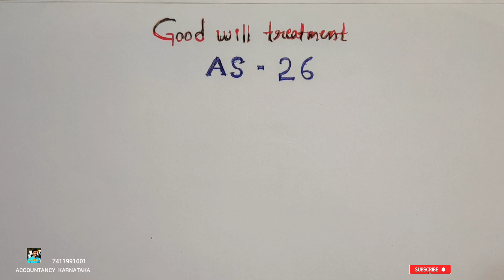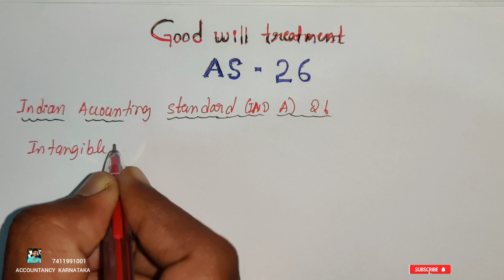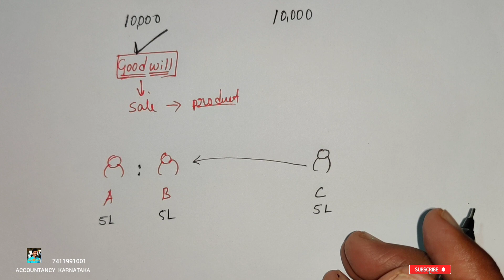Admission of partnership in kannada | AS-26 Treatment of Good Will | 2 puc class 3 Karnataka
ACCOUNTING STANDARDS 26

ADJUSTMENT OF PARTNERSHIP

1) Recording of capital and new profit sharing ratio and sacrifice ratio

Accountancy in Kannada
accountancy Karnataka
second puc Karnataka
#2 puc Karnataka